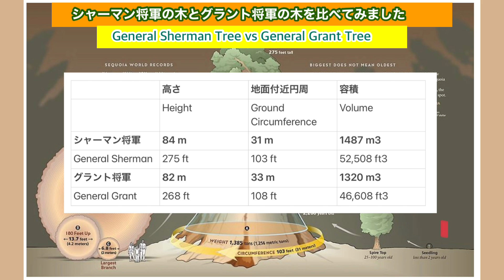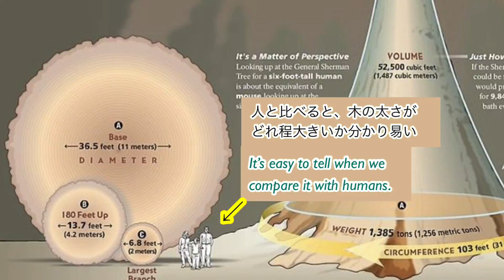Part 2 🇺🇸Super Huge！ Sequoia Trees 超巨大❗️セコイアの木 大自然を楽しむ旅 ⭐︎ロサンゼルスからお出かけシリーズ⭐︎ カリフォルニア国立公園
Continued from Last Video.  Driving from Sequoia National Part to King Canyon National Park.
前回の続きで、セコイア国立公園からキングスキャニオン国立公園へ向かった時の動画です。

I was able to enjoy huge Sequoia Trees and great views from the top of the hills again.  And we visited Hume Lake and enjoyed its beautiful secinery.
今回もセコイアの巨木、丘の上からの景色を楽しめました。そして今回はヒューム湖に訪れ、湖の美しい光景を楽しめました。

I haven’t edited the video for a long time and this was taken a year ago.  While watching videos, I once again realized how huge Sequoia Trees are and how great the parks are.
ずっと編集をしておらず１年前に撮影したものですが、改めてセコイアの木の巨大さや公園の素晴らしさを思い出しました。

I visited the main spots in Sequoia Park in Part 1 Video.  Please check  it out as well.
Part①ではセコイア公園のメインスポットを巡っています。是非こちらもご覧下さい。

Mika

Music
⭐︎DOVA-SYNDROMEより
  ゆるゆるタイム　by Zmino様
  キャンピング・ハイキング　by Shimtone様
  穏やかな午後　by MATSU様
  Flowering  by MFP様
⭐︎甘茶の音楽工房より
　恋する苺